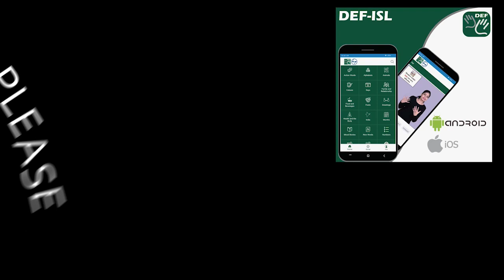Stand out (Phrasal verb) Word of the Day for June 19th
stand out – (1)  Phrasal verb

Meaning - To be very noticeable.

Sentence - The black lettering really stands out on that orange background.

Stand out – (2)

Meaning - To be much better than other similar things or people.

Sentence - We had lots of good applicants for the job, but one stood out from the rest.